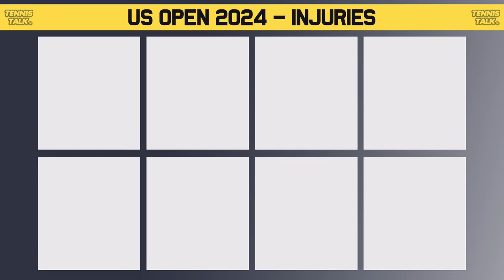More Players Withdraw from US Open 2024 | Tennis News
More players have withdrawn from US Open 2024 due to injuries including Marketa Vondrousova, Rafael Nadal, Ons Jabeur and Cam Norrie. While other players are coming into the tournament with injuries including Novak Djokovic, Carlos Alcaraz and Barbora Krejcikova. Who will challenge for the last slam of the year with these names missing?

0:00 | Intro
0:14 | Withdrawals
0:49 | Injured Players
1:59 | Outro